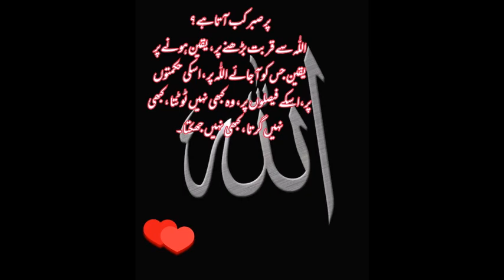My Thoughts|| میری اللہ سے مُحبت|| Urdu Quotes||Urdu Best 2022 Quotes … By Sj Vlog Greece